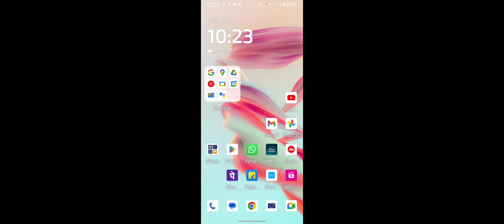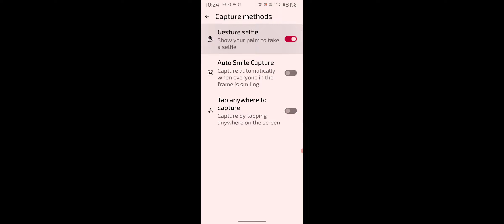Motorola g84 5G How To Increase Photo Quality Settings